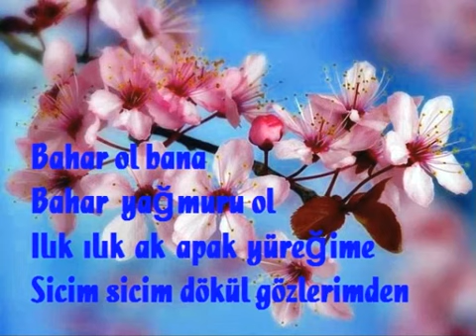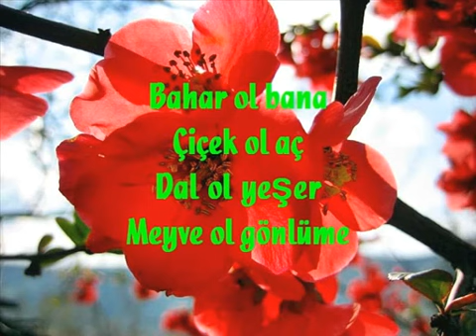Anemos - Μνήμη της θάλασσας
Album: Ισως η αγάπη
Soundtrack: ΑΘΩΟΣ Ή ΕΝΟΧΟΣ